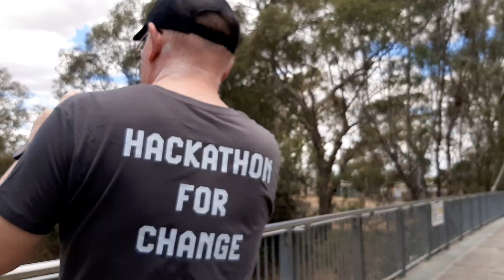21 December 2023